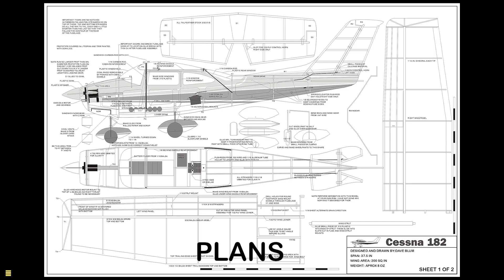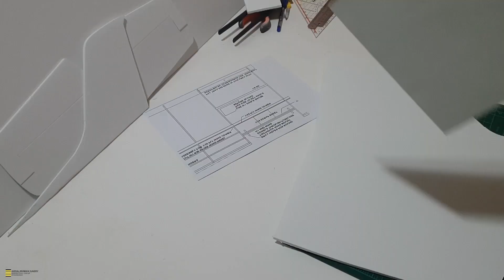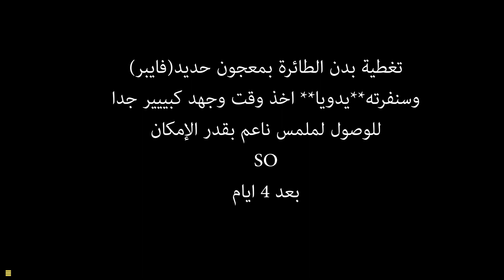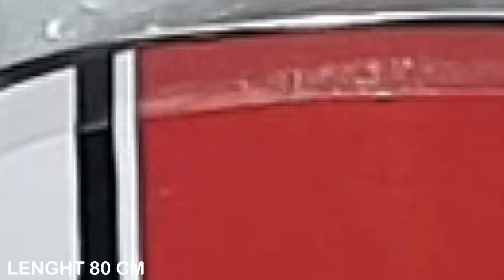Cessna 182 build video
plans